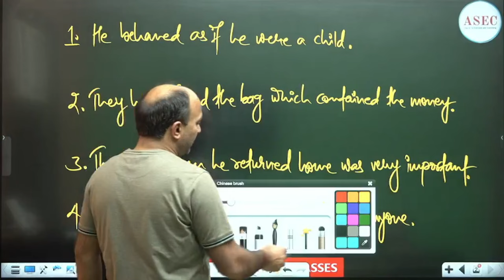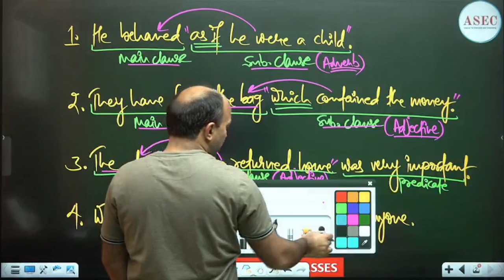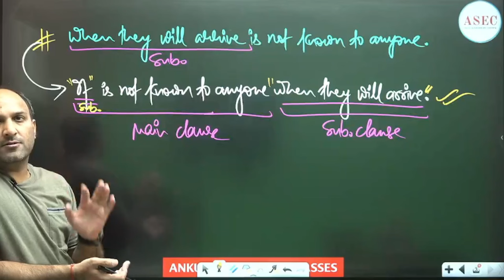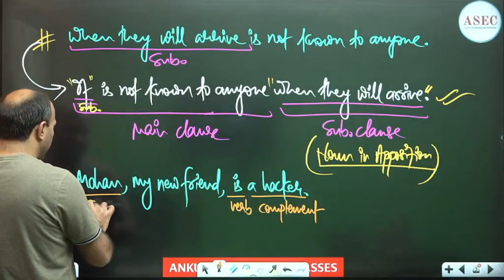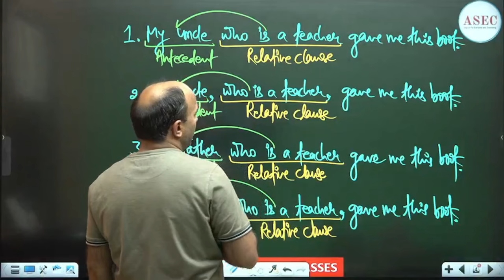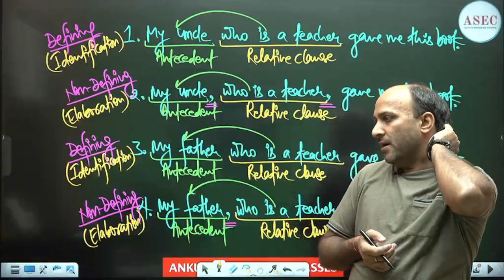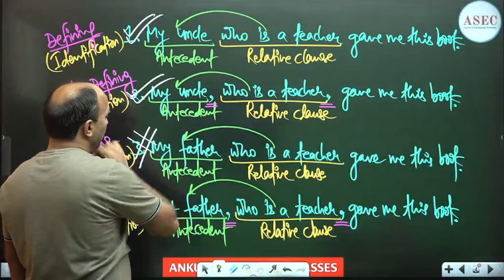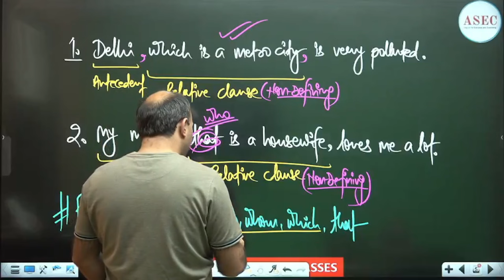CLAUSES - TYPES & FUNCTIONS || ENGLISH CONCEPTS || ANKUL SIR